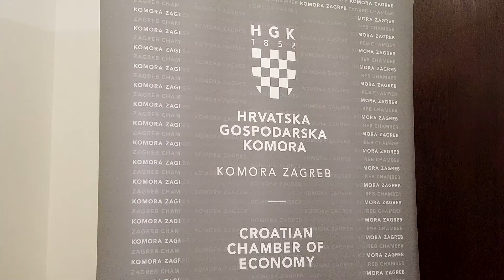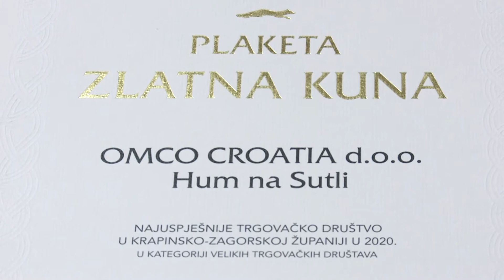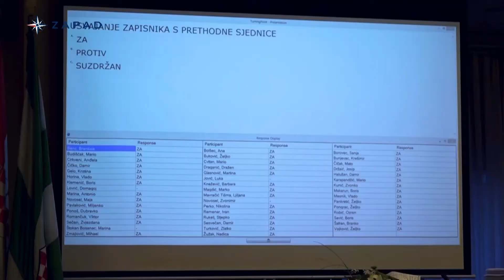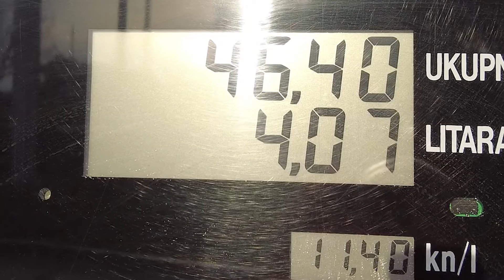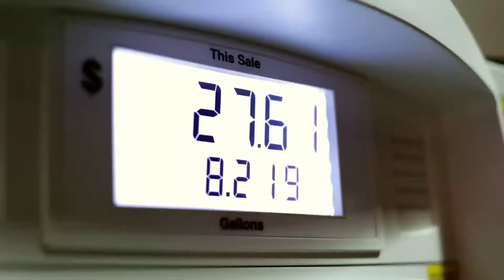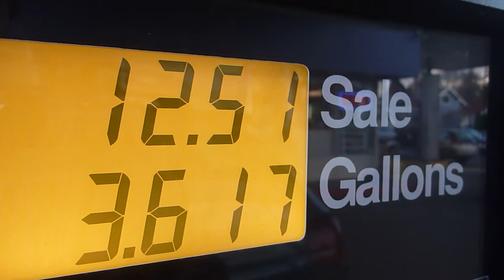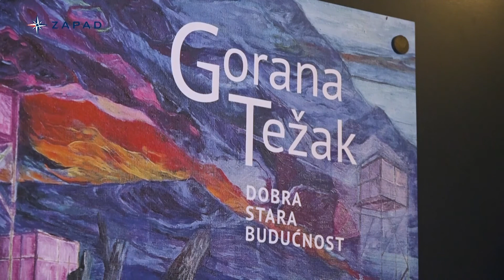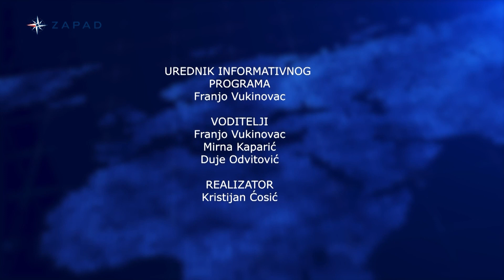Televizija Zapad - Zapadni Dnevnik 14.10.2021.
0:00 - NAJAVA DNEVNIKA

0:49 - DODJELA ZLATNIH KUNA U ZAGREBU I KRAPINI
Nagrađeni najuspješniji poduzetnici 2020. godine

5:59 - SJEDNICA ŽS-A ZAGREBAČKE ŽUPANIJE
Vijećnici vrlo aktivni na aktualnom satu

9:23 - NOVO POSKUPLJENJE GORIVA
 Hoće li rasti i ostali troškovi i roba?

16:09 - OTVORENA TRŽNICA U KRALJEVCU NA SUTLI
Europski projekt vrijedan 420 tisuća kuna

20:13 - ODBOJKAŠKO FINALE KUPA REGIJE U ZAPREŠIĆU
OK Nebo – OK Olimpik 2:3

22:41 - GORANA TEŽAK - DOBRA STARA BUDUĆNOST
Nova izložba samoborske Galerije Prica

26:27 - VREMENSKA PROGNOZA